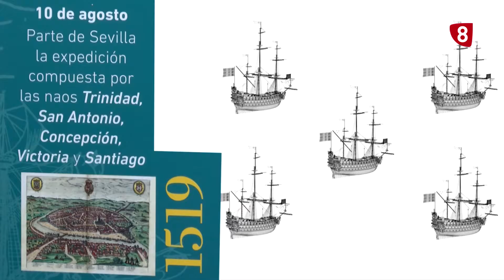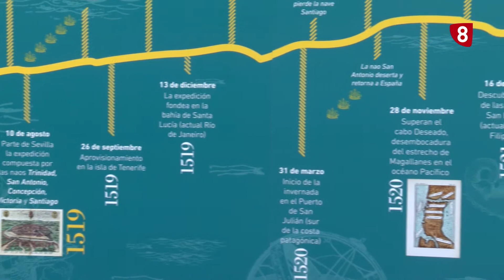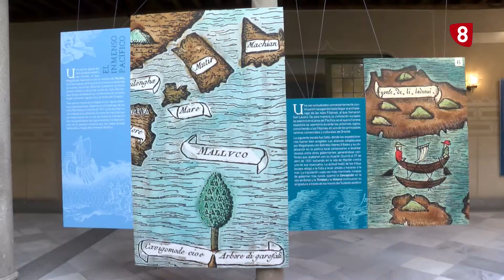Exposición `El Viaje a la especiería´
Una exposición didáctica explica en la Diputación el viaje de Magallanes y Elcano en la primera vuelta al mundo.